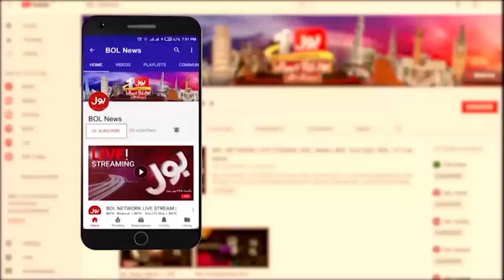Pakistan Ki Economy Kahan Khari Hai? | Dr Farrukh Saleem Shocking Revelations | Breaking News